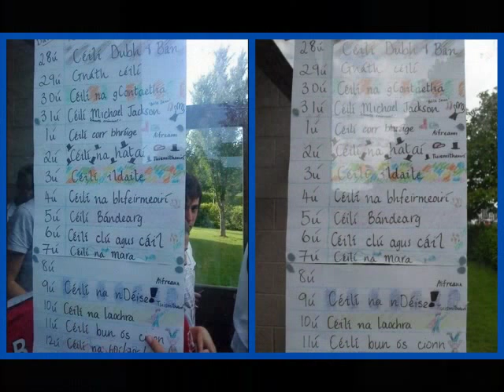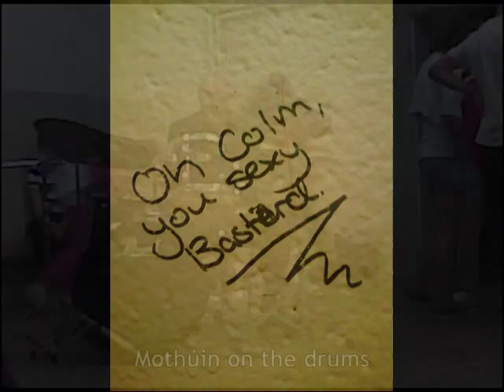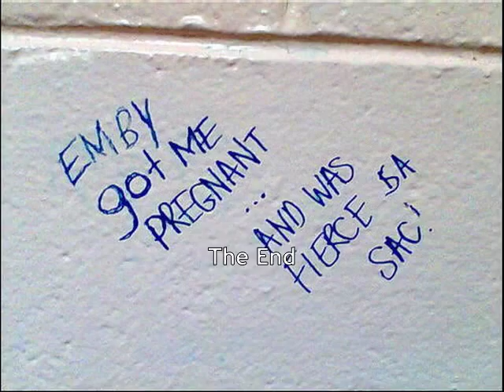Coláiste na Rinne 2009 (Part 3)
PLEASE READ INFO :)

This is the third slideshow in the Rinn Video Series produced by The Novelty Act blog.

I first attended a summer course in Coláiste na Rinne in 2005 and did so every year until 2009, just before I went into sixth year. I didn't go in 2008, but 2010 was the first summer I wasn't able to go, and I felt I should compose these slideshows in order to document my time there.

Rinn is the gaeltacht area in Waterford in the south of Ireland and is very popular amongst the young kids who go there.

The place obviousy means a lot to me and so does the friends I made there.
I'm such a sap for this. . . =P

Music: Skinny Love by Cianán Curran (Bon Iver cover)